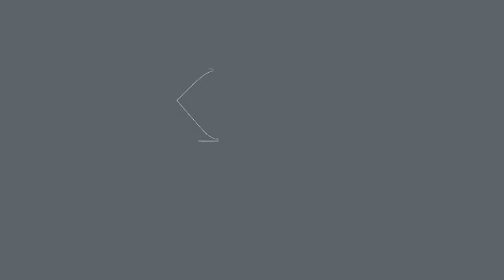Alumni success stories - Consultant at the Institute for Security Studies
Karen Allen, former BBC foreign correspondent and current consultant at the Institute for Security Studies, shares her experience studying the online MA in International Relations and Contemporary War. She discusses how the course equipped her to forge a new career as a consultant in the field of African security and policy.